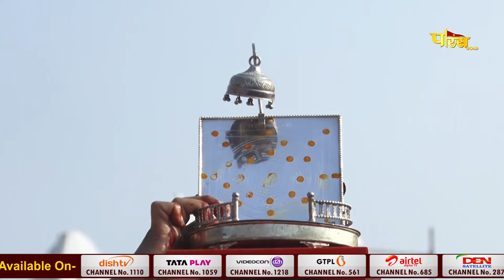Jinsharnam Panchkalyanak Live l Aacharya Pulaksagar Ji | Palghar, M.H. l Day 01 | Part-1 | 17/02/24